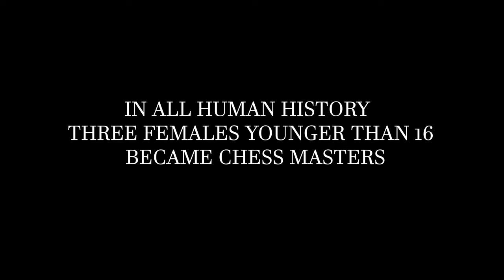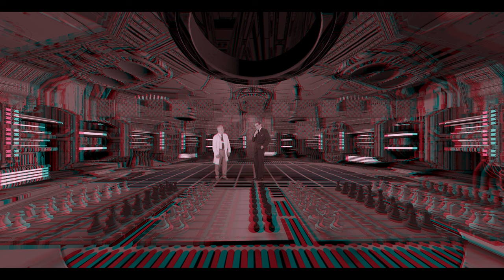THE MASTER - K428 - A THEODOROS AMARADIDIS FILM - In 3DMOVIES YOU CAN TOUCHⓇ STEREOSCOPIC 3D FORMAT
Proud to present to you THE MASTER in 3D!
Also available in 4D and 5D, 8k 3D, 8k Color and 8k Black and White.

Congratulations to Louis Scarano (THE MASTER) and my huge respects!!! A Great actor!
Also huge congratulations to every single actor involved in this movie. You are all Amazing!!

A Theodoros Amaradidis movie translated to over 110 languages!

A story about an Extra ordinary 14 years girl (Celine Alva -  / Phyllis Brown later on) who beat the best of the best chess players in the world!

Giving him and another friend a lot of inspiration and a change of thinking.

We all see the world through our individual perspectives and it's very important in a functional society to take in serious considerations those who are gifted.

I hope this movie will change Your way of thinking.

Starring:

Louis Scarano as the Master.

Celine Alva as Regina in her younger age (14 years).
Phyllis Brown as Regina in her older age.

AJ Knapp as the Venus Humanoid organic replicant, series V-25.

Mark Kroczynski as the dear friend of Regina (Phyllis Brown) at her older age.

Ned Cray as the Masters advisor / helper.

Kunal Malhorta as the Masters computer genius / researcher.

Dana Woodyatt as Vera, the wife of the Master.

Written, filmed, edited by:
Theodoros Amaradidis

The single purpose of this movie is to shed some light inside you and change you to become a better person. I made this movie for this purpose Only.
Theodoros Amaradidis
Story based on a series of dreams I had and reality!

Locations:
Delray Beach and Boca Raton, Florida, USA.

Available in 8k 3D, 6k 3D, 4k 3D, 2k 3D, color, black and wide and other formats.

Filmed in 6k 3Dmovies.com stereoscopic true 3D movies you can touch 3D with Red Dragon Digital Cinema cameras and Leica lenses (15mm F2.8, 50mm F1.4, 80mm F1.4 and 180mm F2.0)

29 Regina:
What makes someone a “winner”?
     (Change your definition of winner! So much brainwash and misdirection today of what a winner is!

35 Regina:
Your perspective has changed.
   (Change your PERSPECTIVE of seeing things and your entire world will change!)

45 Regina:
Finally, I see that you are intrigued!
You didn't have the same attitude
when you were winning, did you?
That intrigue is what makes you a winner
and not a loser!
  ("Losers" have better perspective that many people - so called "winners" - as "winners"... they are going the wrong direction!!)

92 The Master
All is relative to something.
  (Think before you judge or decide something.  All is relative)

131 Venus Robot
I... I don't think there is a ..level in consciousness.
  ( Consciousness is limitless)

168 The Master
Humans do not think like you think.
I have played thousands of humans
and hundreds of robots.
  (Robots don't think yet as humans - not until they Feel the taste of chockolate and the smell of a rose)

207 Venus Robot
Humans have something.
No other organism has
your potential
for consciousness is limitless.
That can give you unlimited potential
in all respects.
Each human is a part of a bigger God.
But you have no idea
whatsoever of your abilities.
Your systems are less than imperfect.
Your communication is all wrong
in general.
I don't think you have any idea
of who you are.
And unlike us,
you don't make any sort of serious
effort to change that.
  (In that respect robots are better than humans. Humans do have the ability to create amazing     logic if they are allowed in robots and in themselves)

234 The Master
Chess is a game of life and death!!
 (We as humans need to redefine ourselves. Starting by creating games that we help each other and not killing each other. Humans NEED TO BECOME SPIRITUAL. A technology progress we do not have another choice). Self destruction is next corner if we will not change now!

264 Vera
There is always someone better.
  (Always. So don't be disrespectful to anyone)

280 The Master
Am I sure??
What makes someone sure of something?
Is it a conscious belief
that a specific thing
will act in a certain way
and therefore produce an expected outcome?
But you see, we have a little problem
here.
Is my conscious thought
actually influencing that outcome
is the expected delivery of that
very product.
A probability?
A relative observation??
Or a combination of those two??
Or even something else
that we don't even know.
And how big is that “Unknown”.
It has been my experience
that that unknown is something that
no one can predict.
And even I do not have the hardware
to process.
So in answer to your question Vera...
No, I am not sure.
As a matter of fact, I, myself
and anybody else in the entire
world is never, ever sure of anything.